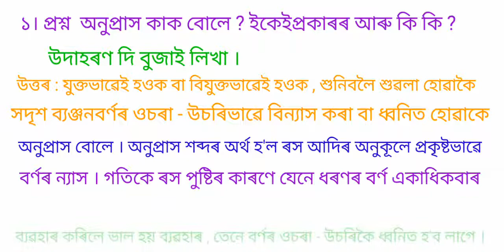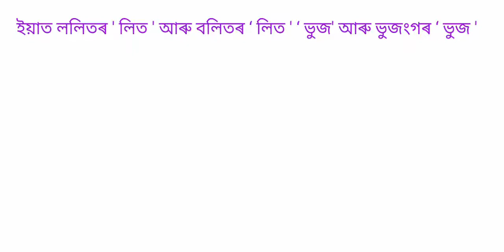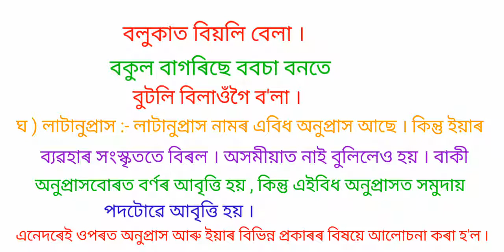BA six sem Assamese Major notes paper - 05, চতুৰ্থ গোট (নিৰ্দিষ্ট শব্দালংকাৰ)অনুপ্ৰাস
Long question & ans